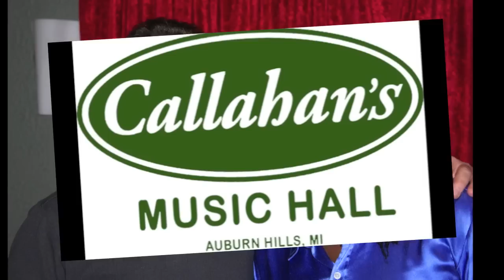"T-Bone Shuffle" - Joe Louis Walker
Joe Louis Walker Band, Live at Callahan's March 16, 2012